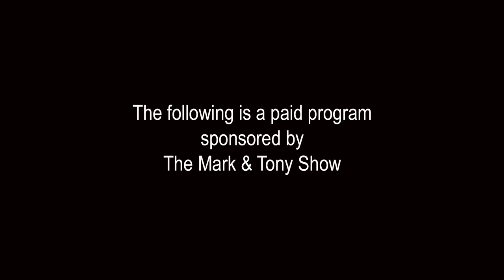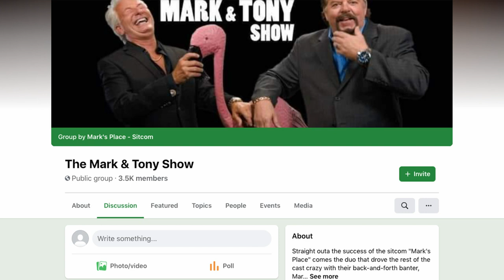The Mark & Tony Show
Guests Include:
Singer Laura Hagen
A Blast From the Past "The DreamBoats"